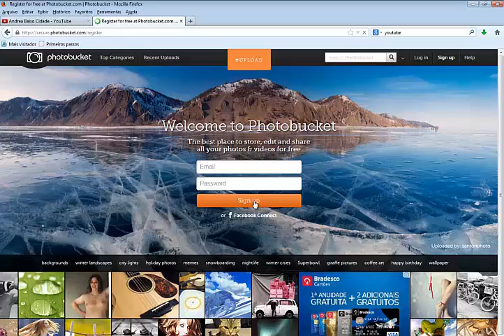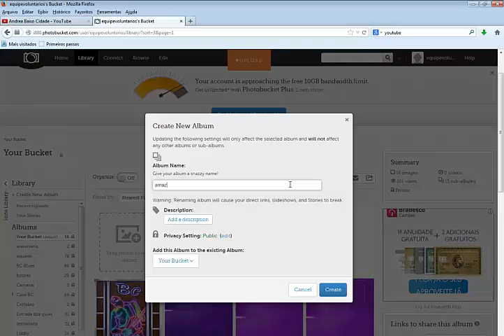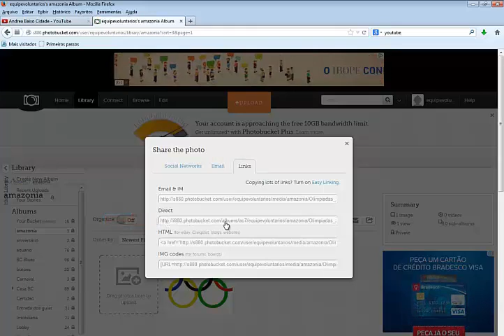Como criar e usar o Photobucket no Baixo Cidade Equipe Eventos